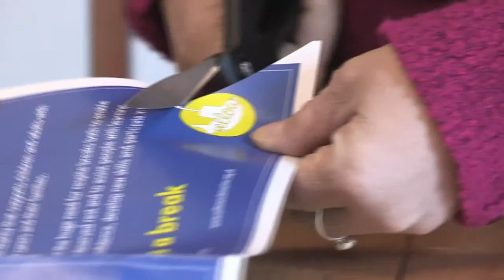The Midcounties Co-operative Community Project - Yellow Submarine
Yellow Submarine is a charity providing opportunities for people with learning disabilities and their families and carers to benefit from subsidised respite breaks.
Throughout the year, a team of 17 volunteers helps to organise and support a variety of residential holidays and day activities across the UK.
The breaks provide a chance for users to make friends, build confidence and learn new skills... as well as providing an enjoyable and memorable experience.
A grant from the Midcounties Co-operative Community Fund has enabled Yellow Submarine to hire meeting room space in central Oxford